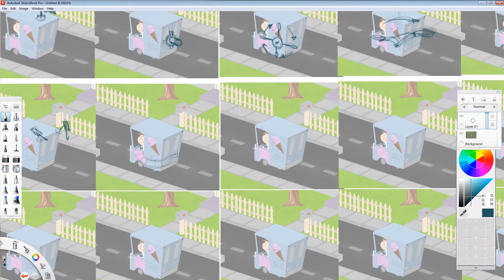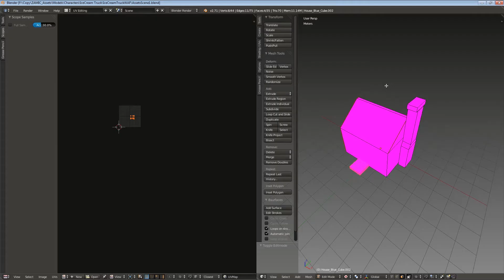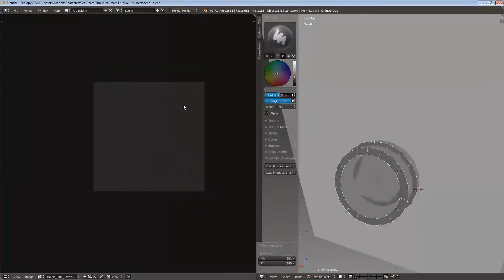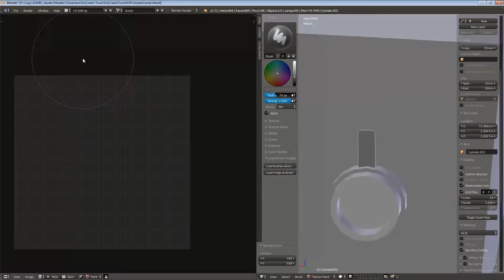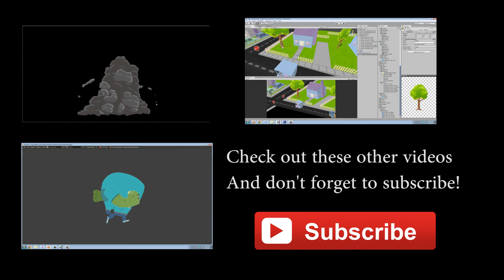Making A Weapon Part 1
With my newest technique I decided to add ice cream shooting guns to Huckleberry's truck. Watch me come up with the ideas and model one of them.